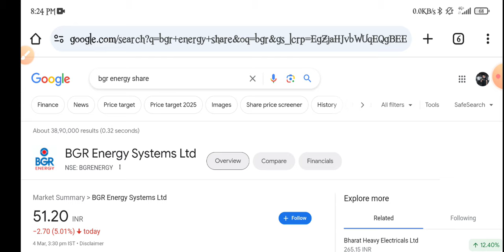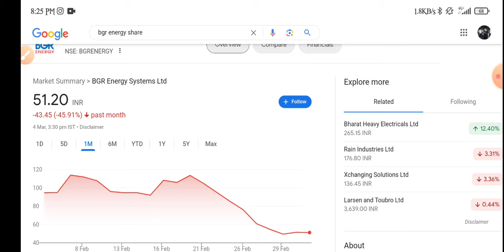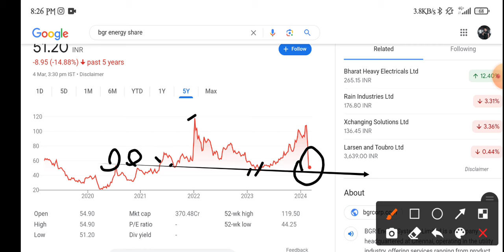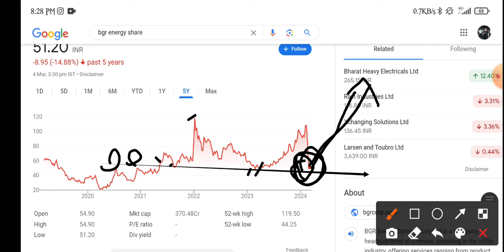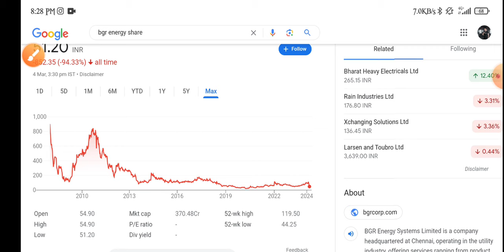BGR Energy Systems Share Latest News | BGR Energy Systems Share Analysis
topic covers:-

1 -  bgr energy systems share future
2 -  bgr energy systems latest
3 -  bgr energy systems latest news
4 -  bgr energy systems latest news today
5 -  bgr energy systems latest news hindi
6 -  bgr energy systems latest share news
7 -  bgr energy systems latest stock news
8 -  bgr energy systems latest update
9 -  bgr energy systems latest news share market
10- bgr energy systems stock
11- bgr energy systems stock news
12- bgr energy systems stock
13- bgr energy systems stock
14- bgr energy systems stock analysis
16- bgr energy systems stock latest news today
17- bgr energy systems stock latest news
18- bgr energy systems stock analysis today
19- bgr energy systems stock news in hindi

thankyou